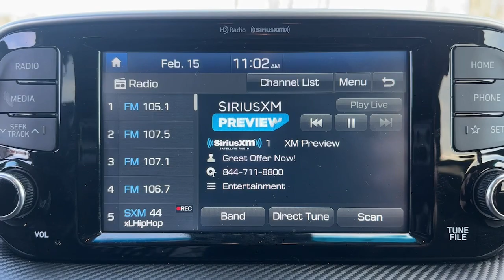2019 Hyundai Tucson Stamford, Greenwich, Norwalk, Darien, Fairfield, CT U10630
Black Noir Pearl Used 2019 Hyundai Tucson Value available in Stamford, Connecticut at Stamford Hyundai. Servicing the Greenwich, Norwalk, Darien, Fairfield, CT area.

Stamford Hyundai
85 Magee Ave

Excellent Condition. FUEL EFFICIENT 25 MPG Hwy/22 MPG City! Heated Seats Smart Device Integration Brake Actuated Limited Slip Differential Blind Spot Monitor Apple CarPlay Remote Engine Start iPod/MP3 Input Satellite Radio CLICK ME!br /br /KEY FEATURES INCLUDEbr /All Wheel Drive Heated Driver Seat Back-Up Camera Satellite Radio iPod/MP3 Input Onboard Communications System Aluminum Wheels Remote Engine Start Apple CarPlay Blind Spot Monitor Brake Actuated Limited Slip Differential Smart Device Integration Cross-Traffic Alert Lane Keeping Assist Heated Seats. Rear Spoiler MP3 Player Keyless Entry Privacy Glass Child Safety Locks. Hyundai Value with Black Noir Pearl exterior and Black interior features a 4 Cylinder Engine with 161 HP at 6200 RPM*. Local Trade-In Financing Available br /br /EXPERTS ARE SAYINGbr /Excellent Condition br /br /BUY FROM AN AWARD WINNING DEALERbr /Stamford Hyundai is a digital interactive dealership that is the Hyundai Eastern Region #1 service satisfaction Hyundai Dealer in the district two years running. We believe in transparency for our clients and feel that when our customers are educated about their purchase from availability total brand value and finance options it is easy to say Yes to Hyundai. Combine this with our exceptional customer service and convenient online purchase process; it is easy to say Yes to Stamford Hyundai! br /br /Mileage may be higher due to test drives or if vehicle is/was a loaner vehicle. Horsepower calculations based on trim engine configuration. Fuel economy calculations based on original manufacturer data for trim engine configuration. Please confirm the accuracy of the included equipment by calling us prior to purchase. br /